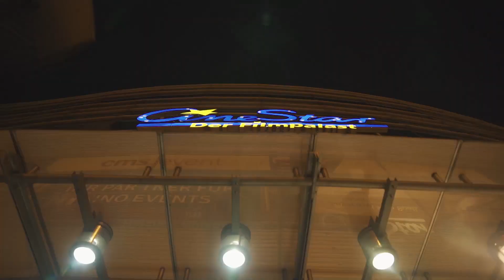René Rast Le Mans 66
Last Friday the DTM Champion René Rast and many DTM Fans watched the exclusive preview of the film 'Le Mans 66' in the CineStar cinema in Dortmund. Here are some impressions.